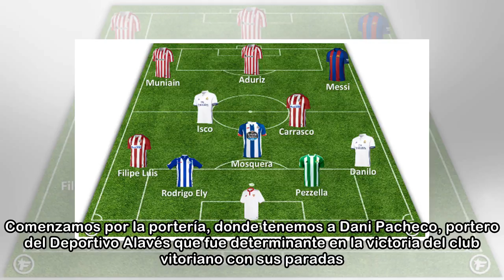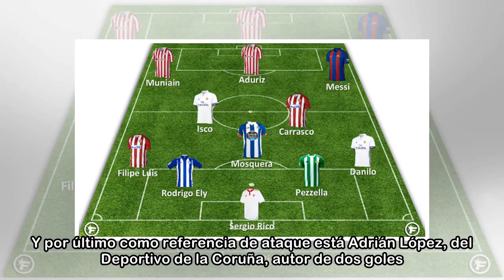Liga | El equipo tipo de la jornada 32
Publicado el: 17/04/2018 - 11 h 45La Liga se va acercando a su desenlace final, de forma que poco a poco cada jornada va siendo cada vez más decisiva para todas las escuadras que tienen algo en juego.